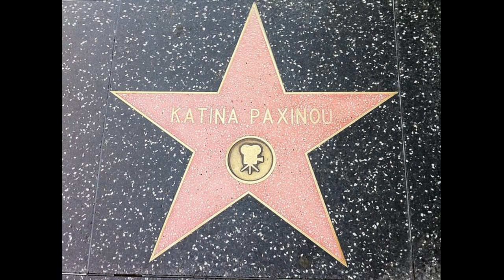Katina Paxinou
Filmography - 1943: For Whom the Bell Tolls; Hostages. 1945: Confidential Agent. 1947: Uncle Silas; Mourning Becomes Electra. 1949: Prince of Foxes. 1955: Mr. Arkadin. 1958: The Immortal Land. 1959: The Miracle. 1960: Rocco e i suoi fratelli. 1961: Morte di un bandito. 1962: Le procès. 1964: The Stage to Three. 1965: To nisi tis Afroditis. 1968: Tante Zita. 1970: The Martlet's Tale; Un été sauvage.